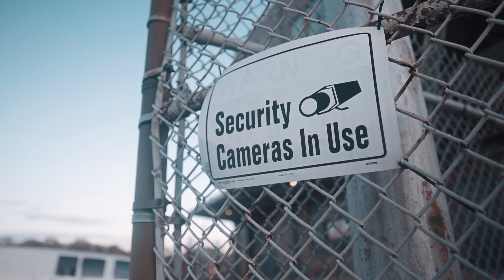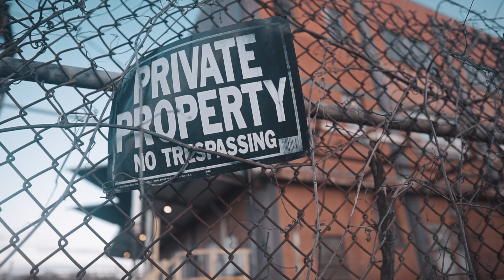Rob Jackson "Don't Snooze On Me" (Sony A6500 Music Video)